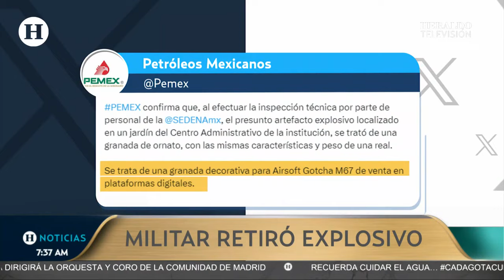¡Solo fue el susto! Granada en Torre de Pemex era falsa: así quitaron el engañoso explosivo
La tarde del pasado 31 de enero fue reportado el hallazgo de un artefacto explosivo al interior de uno de los jardines de la Torre de Pemex, edificio ubicado en la Avenida Marina Nacional en la alcaldía Miguel Hidalgo de la Ciudad de México, por lo que el equipo de seguridad interna de Petróleos Mexicanos (Pemex) activó el protocolo de seguridad para dar acción inmediata ante este hecho.

Por este motivo personal de Seguridad Física de la Secretaría de la Defensa Nacional (Sedena) se trasladó a esta zona para retirarlo. También se movilizó personal de Protección Civil de la alcaldía Miguel Hidalgo así como de la Dirección Jurídica de Pemex, quienes realizaron una inspección en las instalaciones del edificio interior de la empresa del Estado en donde se reportó el artefacto y procedieron a retirarlo.

Tiempo después, la empresa confirmó que el artefacto explosivo era falso y que usualmente se suele vender por internet.